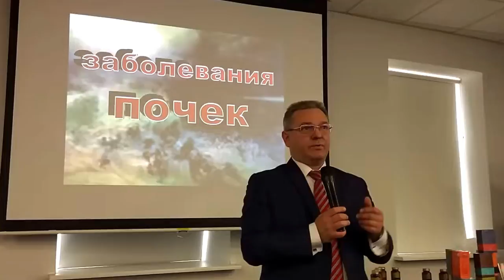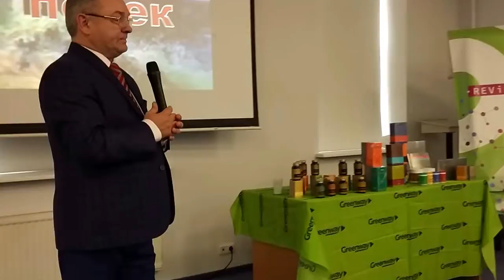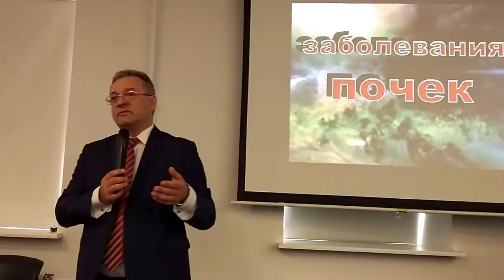Ангиолюкс и Кардиолюкс дополняют друг друга!!!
Врач Шумилов К. О. разработчик  новейших БАД Revitall экокомпании Greenway рекомендует совместный прием ангиолюкса и кардиолюкса-они дополняют и усиливают действие друг друга при патологии сердечно-сосудистой системы. Заказ 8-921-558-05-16